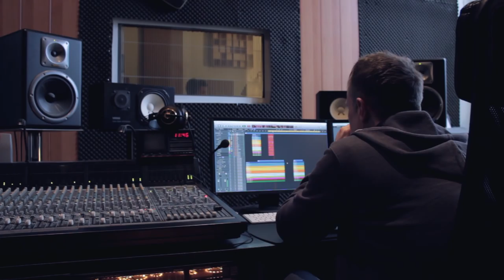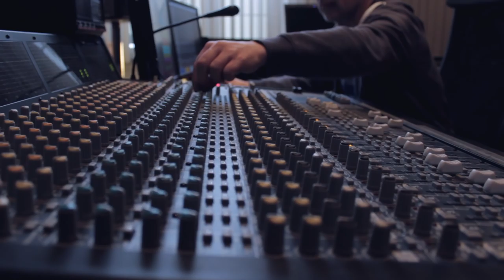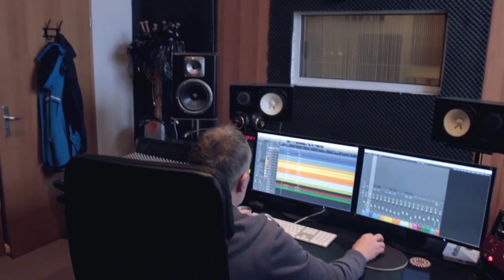Nort - Runnin (official studio video)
Admission Reduced - Runnin (official studio video)

Bass - Lasse Schickling
Guitar/Vocals - Daniel Hofmann
Drums - Jorge Schlüter

Film and edit by Nick Kohl